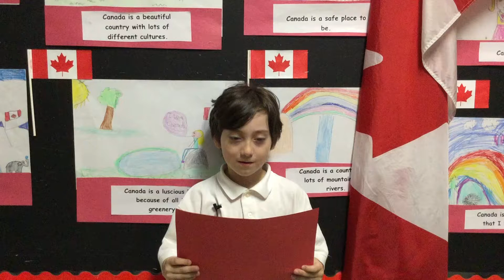Here’s My Canada: A Safe Country